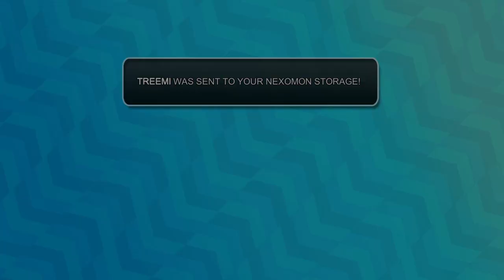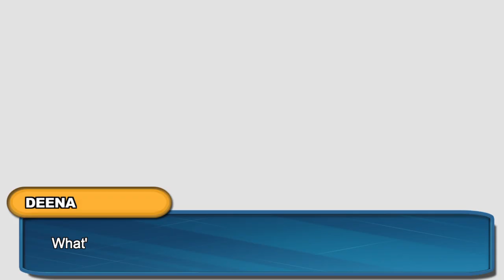Nexomon Walkthrough Gameplay Part 7 - Hidden Village (PS4, Xbox One, Switch,ios)